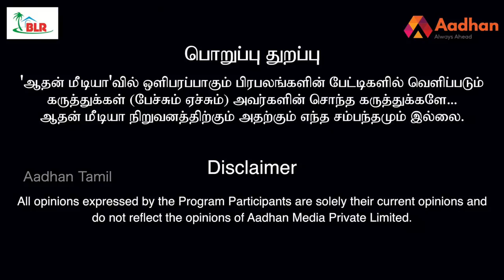சசிகலா உடல்நிலை சரியில்லாதது அரசியல் நாடகமா? | நக்கீரன் பிரகாஷ் | கொடி பறக்குது | Aadhan Tamil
BLR Promotors
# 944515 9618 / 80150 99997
  61 - 1st floor , PH ROAD
NERA LAKSHMI CINEMAS
THIRUNINDRAVUR
Chennai - 602204